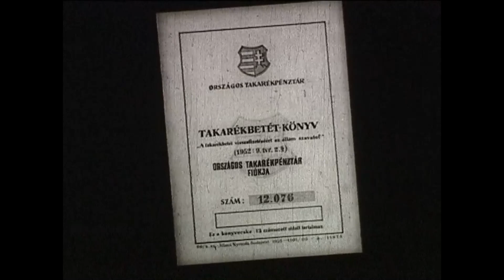OTPédia - Mutatok neked egy jó fiókot!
Ez a film két okból is izgalmas. Egyrészt a szereplők igazi celebritások voltak a korban. Kabos László, azaz kis Kabos és Markos József, vagyis Alfonzó együtt látható ebben a helyzetkomikumra épülő filmben. A másik érdekesség a film végén mutatott takarékbetétkönyv, amelyen szokatlan módon Kossuth-címer látható. Ez alapján tudni lehet, hogy a film 1957-ben készült, ugyanis az 1956-os forradalom és szabadságharc idején bevezetett nemzeti szimbólumot 1957. decemberében váltja fel a Kádár címerként ismert állami jelvény. A filmben megmutatott „jó fiók” Budapesten, a Mester utcában volt.